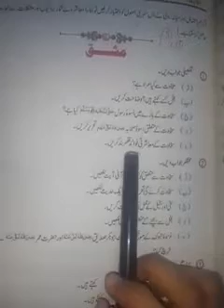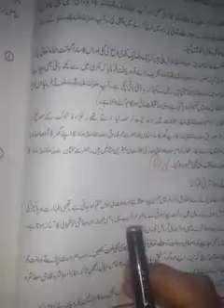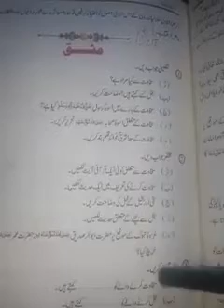7 class : Islamiat Topic : unit no 4 " اخلاق و آداب " Long Q no 5 + short Q no 5 Learn + Hw